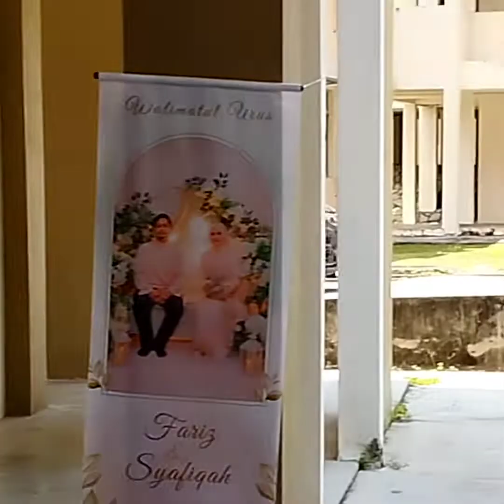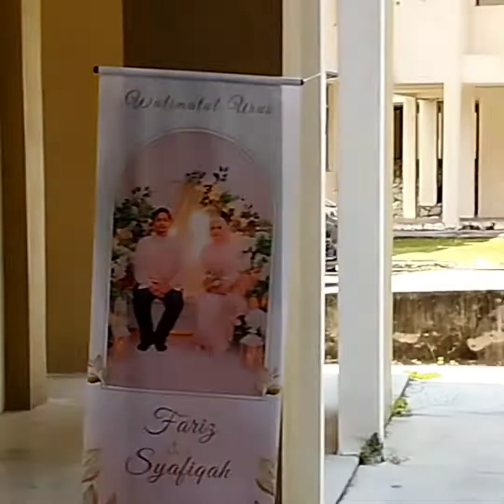Love's in the air, weddings everywhere ( Cinta dimana-mana, kenduri merata-rata ) @ Greendome59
Wedding ceremony on Penang Island